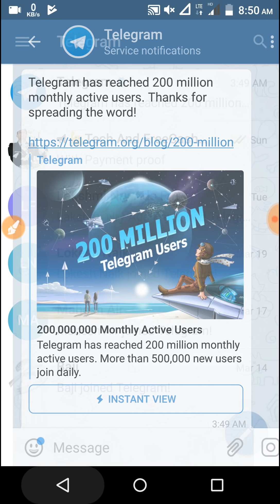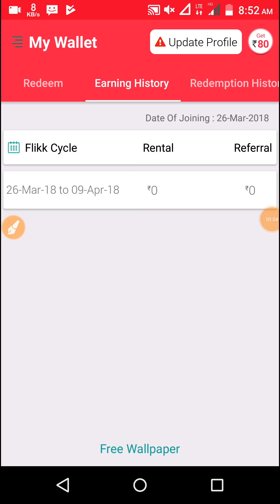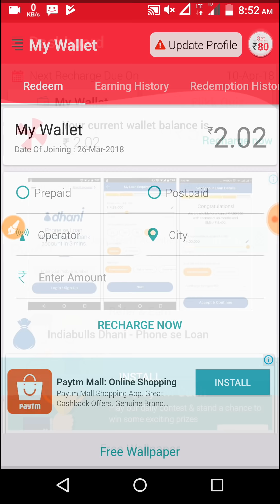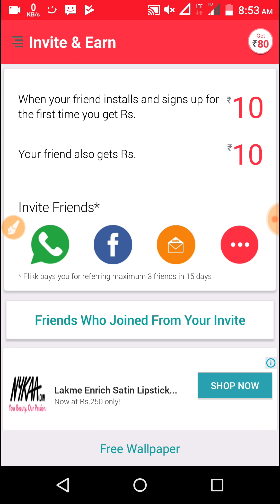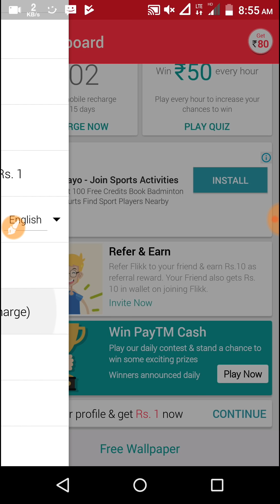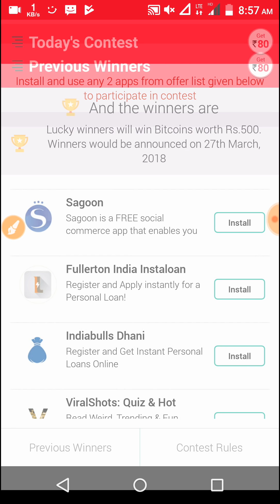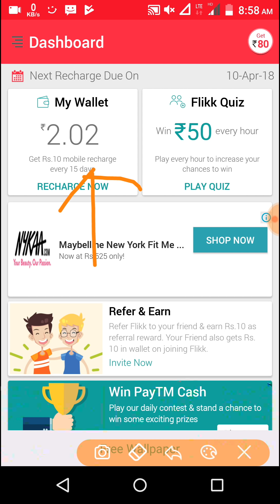Free Paytm Cash Earning App Refer & Earn 10Rs//Signup Bonus 10Rs in Telugu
Refer & 10Rs
SIGNUP Bonus 10Rs Paytm cash Free

👌Free10Rs SIGNUP bonus.👍Referal 10rs

In The Video Using Some Photos Is Not Mine!! It is for Respected Owners.